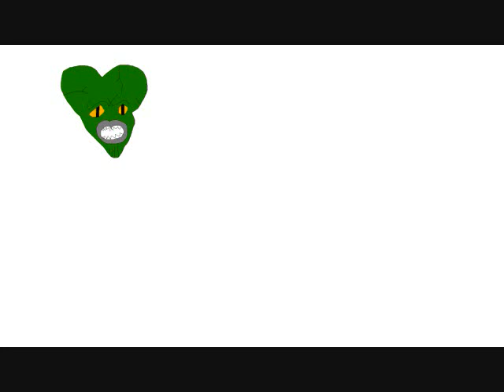futurama characters on paint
futurama characters drawn on paint and compeered to the real pic. and it has farnsworth parabox in it a little.